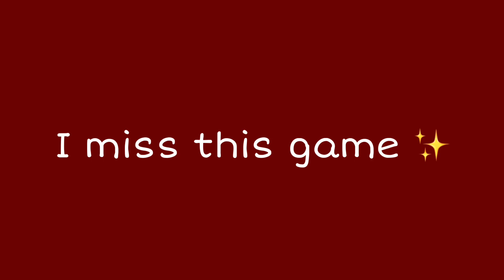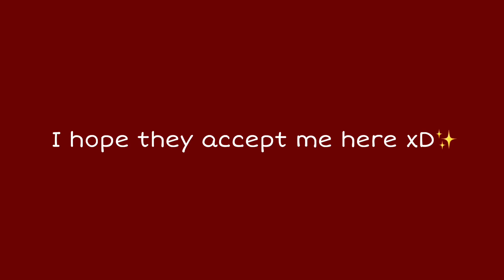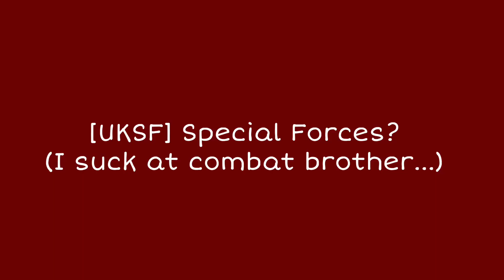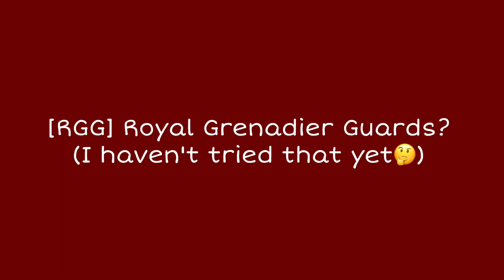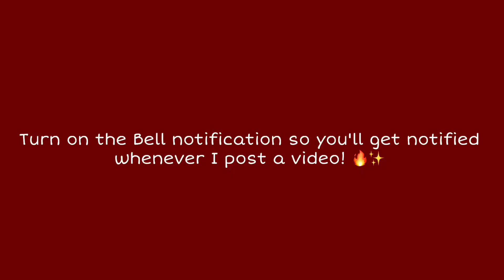WHICH REGIMENT SHOULD I JOIN FIRST? - ReaperAaron's British Army